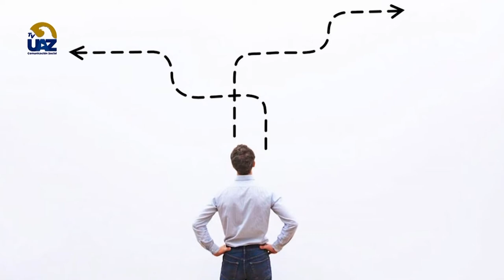🟢 Eumir Cazares nos explica "La paradoja de la elección" 🗳️